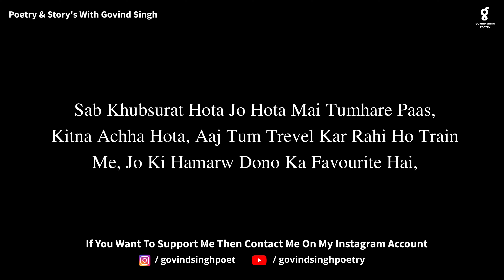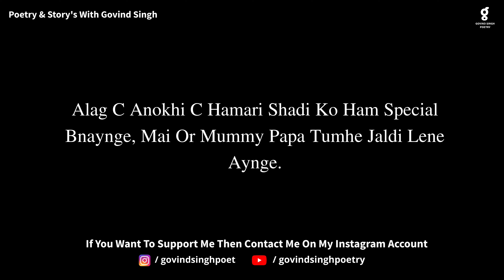Kitna Achha Hota | Romantic Poetry Video | Emotional shayari | Love Status By Govind Singh Poetry